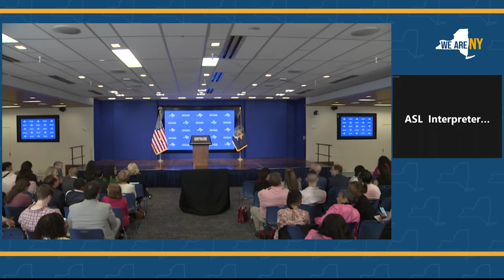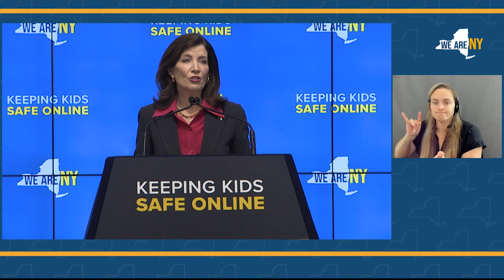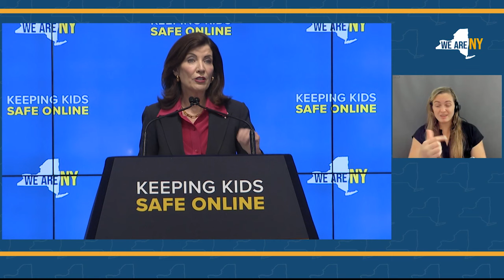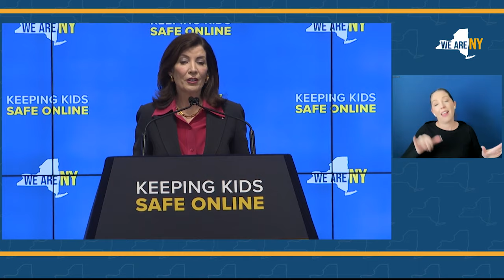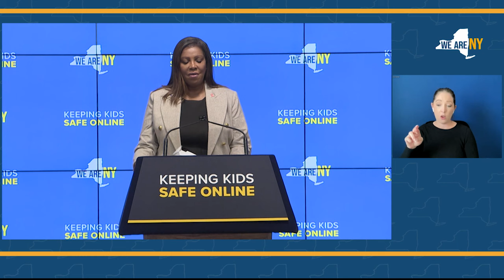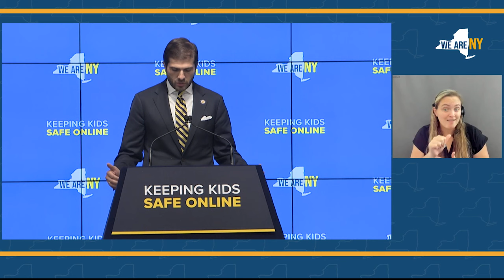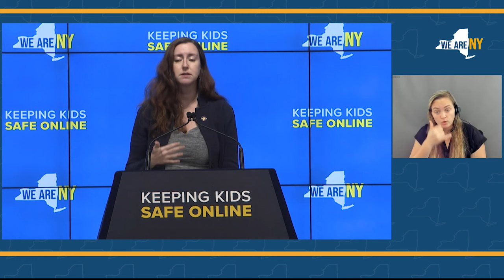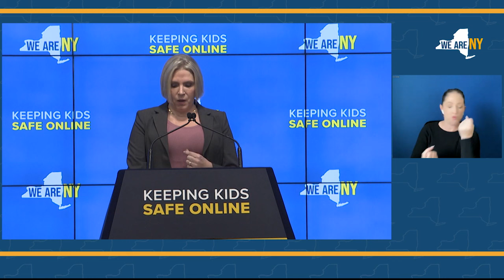Governor Hochul and Attorney General James Take Action to Protect Children Online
October 11, 2023 - Governor Kathy Hochul, New York Attorney General Letitia James, State Senator Andrew Gounardes, and Assemblymember Nily Rozic today announced new legislation to regulate unhealthy social media usage by prohibiting minors from accessing addictive feeds without parental consent. Recent research has shown devastating mental health effects associated with children and young adults’ excessive social media use, including increased rates of depression, anxiety, suicidal ideation, and self-harm. Children also face unique risks when their data is collected online. The two bills, both sponsored by State Senator Gounardes and Assemblymember Rozic, will protect children by prohibiting online platforms from collecting and sharing their personal data without consent and limiting addictive features of social media platforms that are known to harm their mental health and development.